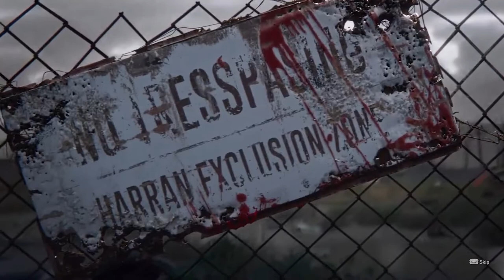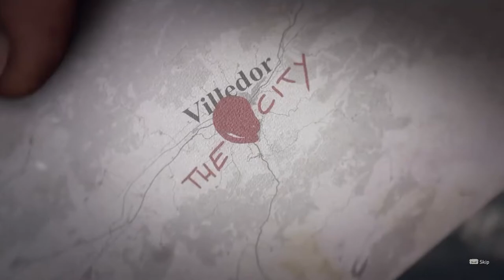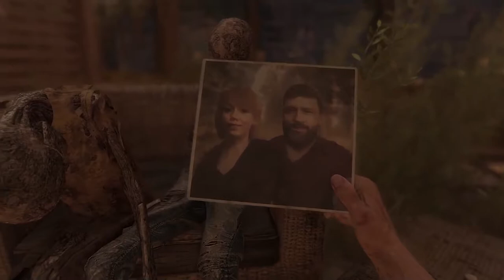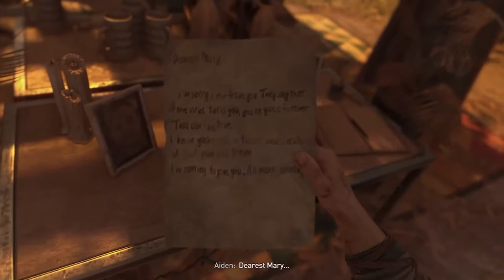DYING LIGHT 2 Walkthrough Gameplay EPISODE 1 - PILGRIMS PATH (FULL GAME)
My Dying Light 2 Gameplay will feature the full game including all cut scenes.

Wikipedia: Dying Light 2 Stay Human is an action role-playing survival horror video game, featuring a zombie apocalyptic-themed open world. Set 22 years after Dying Light, it stars a new protagonist named Aiden Caldwell (voiced by Jonah Scott), who is equipped with various parkour skills. Players can perform actions such as climbing ledges, sliding, leaping off from edges, and wall running to quickly navigate the city. It was confirmed that there are over 3000 parkour animations to give a more fluid free running experience. Tools such as a grappling hook and a paraglider also aid traversal in the city. Aiden can also use the undead to break his fall. The game is mostly melee-based with the majority of fighting using melee weapons. The melee weapons have a limited lifespan and will degrade as the player uses them in combat. Long-range weapons such as crossbows, shotguns, and spears can be used as well. Weapons can be upgraded with different blueprints and components which can be found by breaking down weapons for craft parts. Aiden can also utilize superhuman skills due to the infection. New zombies have been added. Like the first game, the zombies are slow when exposed to sunlight, but they become more aggressive and hostile at night.

The game is set in the city of Villedor, a massive urban open world set in Europe that players can explore freely. The map, which is four times bigger than the original game, is broken into seven distinct regions and each has its own landmarks and locations. When exploring the city, players can scavenge different scraps and resources for crafting new items and weapons. In the game, players meet different factions and settlements and have to make different decisions that would fundamentally change the state of the game's world and how non-playable characters view Aiden. The consequences are far-reaching, with the player being able to bring prosperity to a faction while completely destroying another settlement. Making certain decisions will open up or seal-off areas in the city, encouraging players to complete multiple playthroughs. Like its predecessor, the game features four-player cooperative multiplayer.